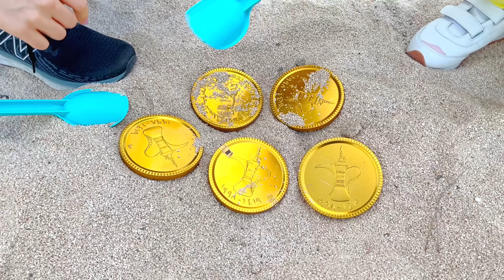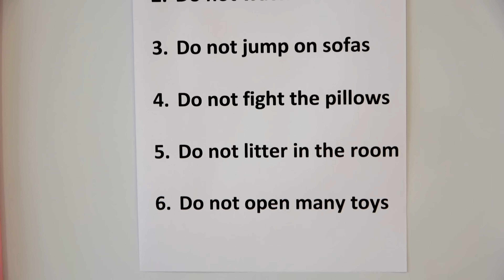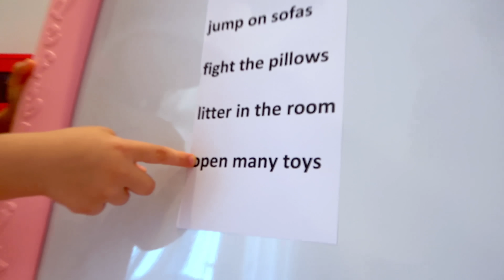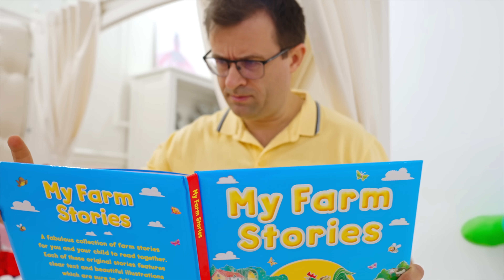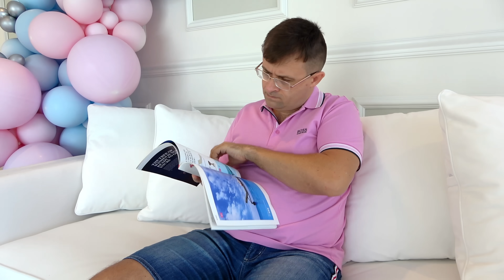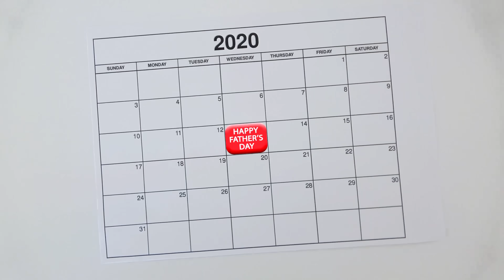Diana and Mom have fun together and other funny stories with mom | Diana and Roma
Diana and Roma love making videos with their mom.
The best stories for children from Diana and Roma featuring their mom!